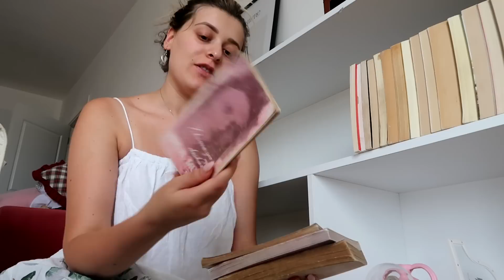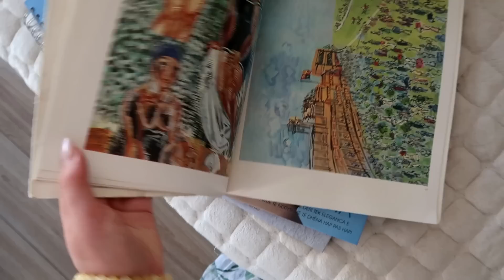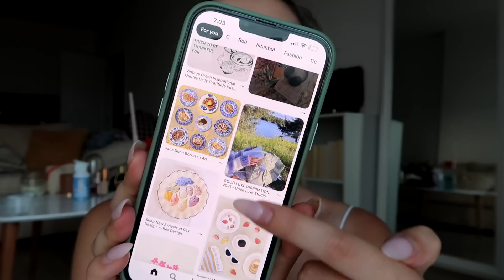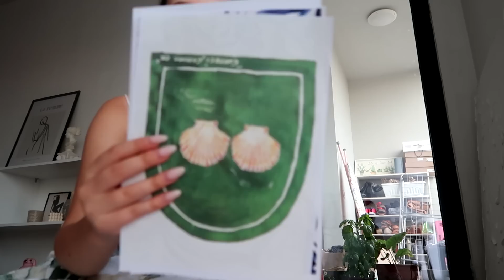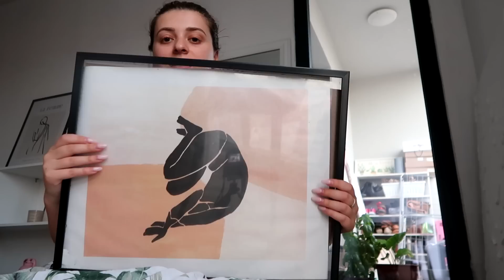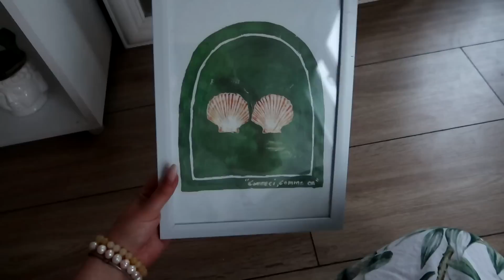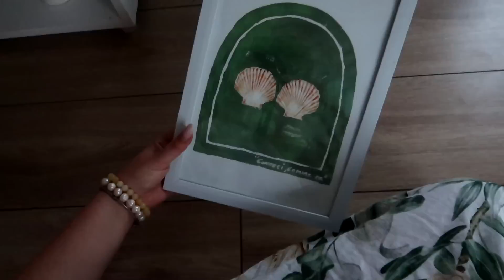Lash takimin | Dekoroj shtepine, kus kus me perime, punet e shtepise | vlog